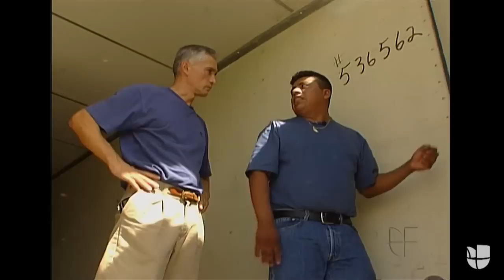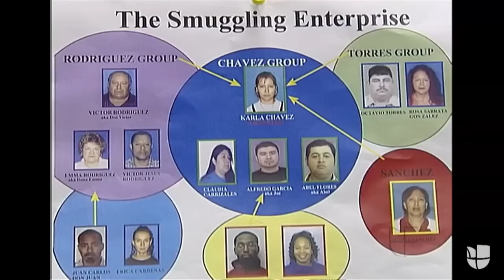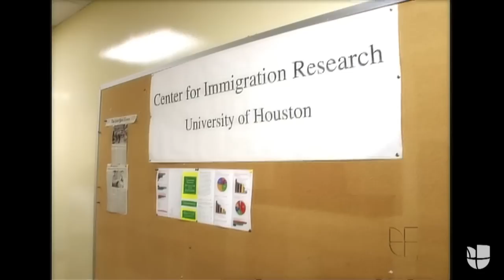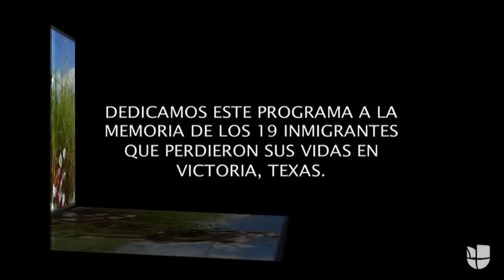Viaje a la Muerte: Cuando los sueños de inmigrantes quedan atrapados en un tráiler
En este especial realizado por Univision Noticias en 2003, Jorge Ramos entrevista a las víctimas de la tragedia de Victoria, Texas, en donde murieron 19 personas sofocadas. Este tráiler llevaba 74 personas, se estima que en el camión encontrado en San Antonio este fin de semana viajaron más de 100 individuos.